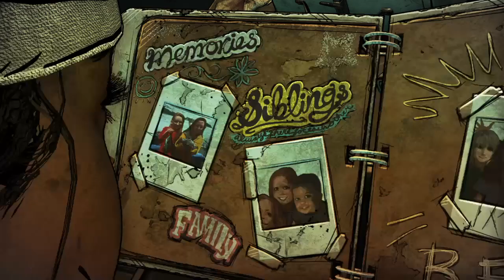The Walking Dead: The Final Season ( Wake up )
Clementine wake up!!!